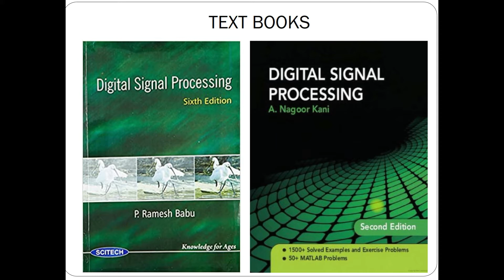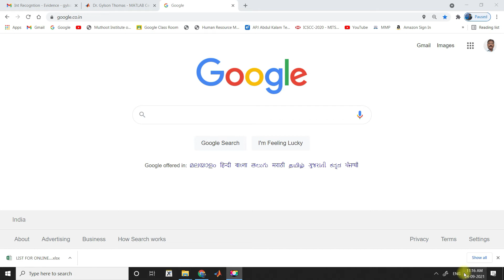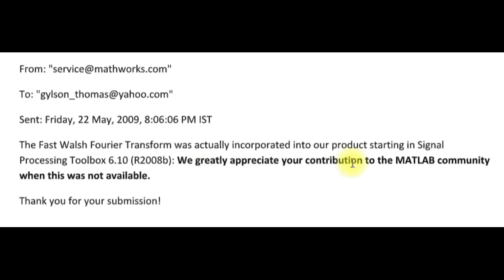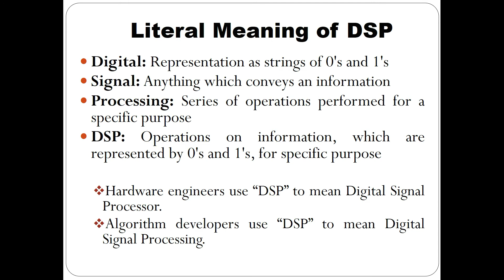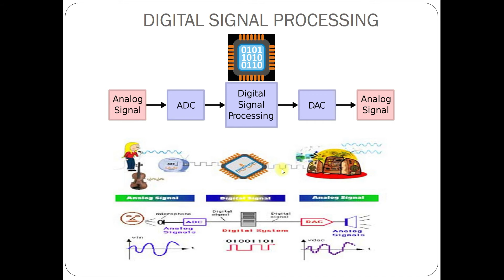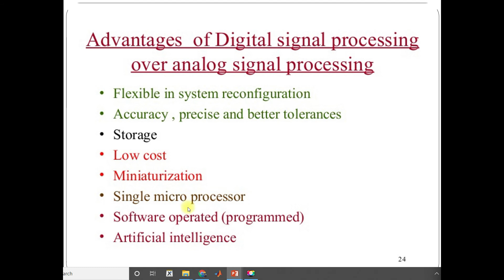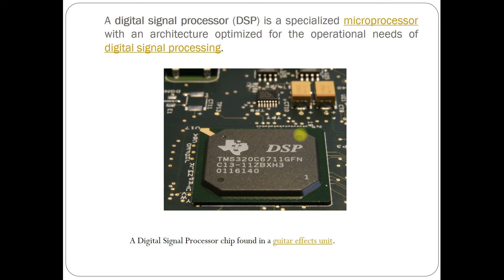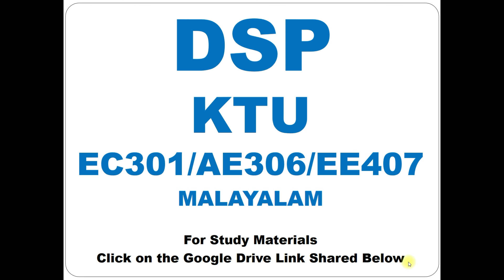KTU | DSP | Video No.1 | Malayalam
Google Drive Link for Study Materials